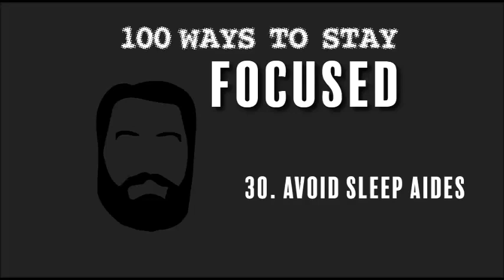30. Avoid Sleep Aides / Medications : 100 Ways to Stay Focused